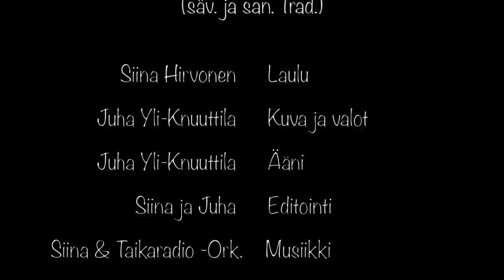Musiikki-Joulukalenteri, Luukku 9. Kiireinen leipuri -satu + Leipuri Hiiva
Leipuri Hiiva -laululeikki: 2:55

Musiikki-Joulukalenteri,
Siina & Taikaradio -Orkesteri
Siinan TaikaStudio,